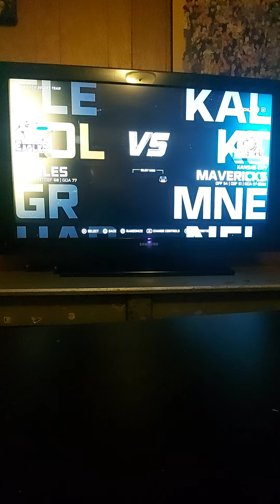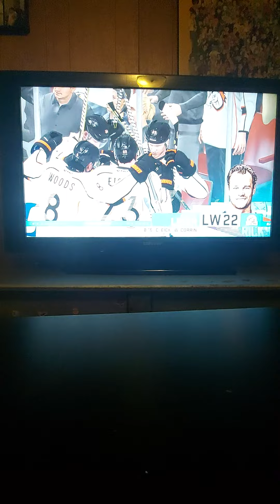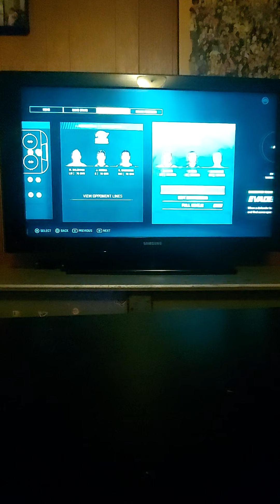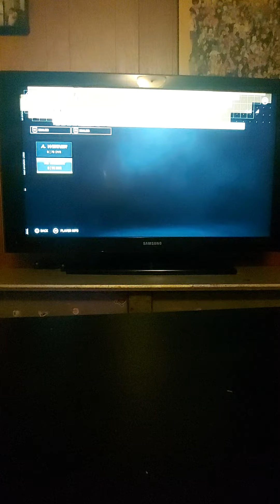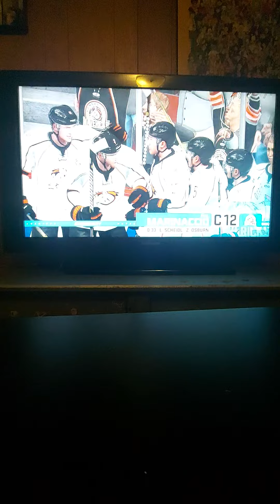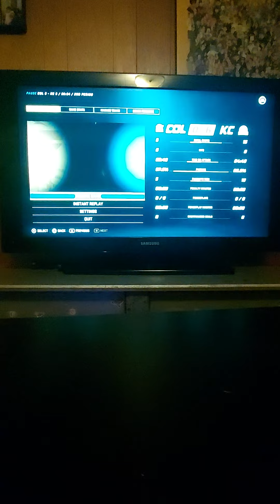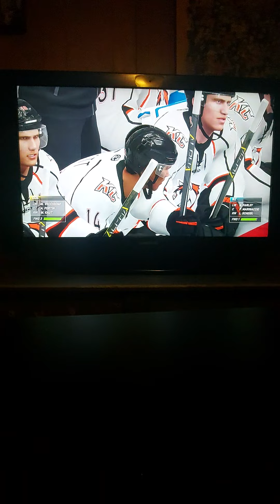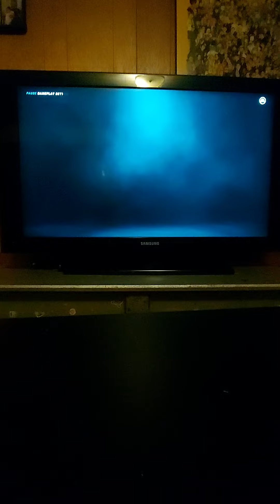NHL 21 The Kansas City mavericks Versus the Colorado eagles